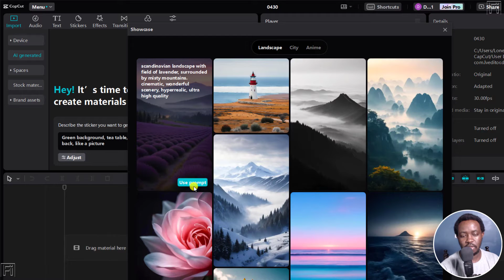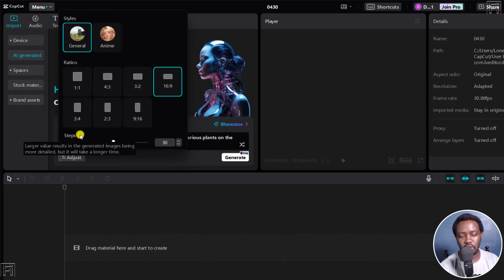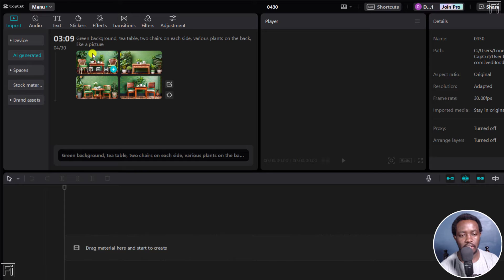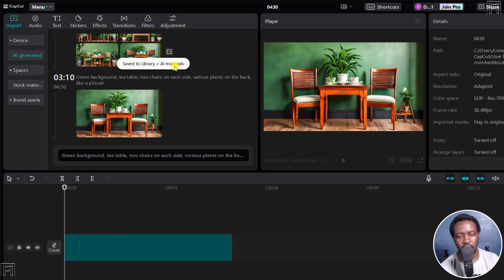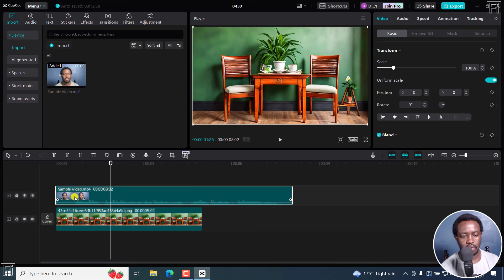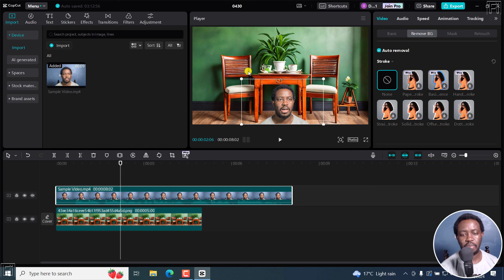How to Generate AI Images from Text for Free in CapCut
In this tutorial, I'll show you How to Generate AI images from Text for Free in CapCut.